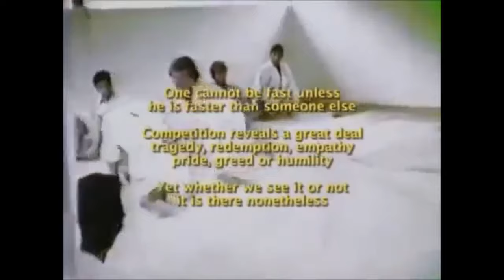Rolls Gracie v Rickson Gracie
For your viewing pleasure, some amazing archive footage featuring the late, great Rolls Gracie sparring with Rickson Gracie.

Rolls Gracie, born on March 28, 1951, in Rio de Janeiro, Brazil, was a pioneering figure in Brazilian Jiu-Jitsu (BJJ) and a member of the renowned Gracie family, known for their contributions to the art of BJJ. As the grandson of Carlos Gracie, the founder of Gracie Jiu-Jitsu, Rolls was destined to leave an indelible mark on the martial arts world.

From a young age, Rolls immersed himself in the world of BJJ, training under his father, Carlos Gracie Jr., and his uncles, including the legendary Helio Gracie. He possessed a natural talent for the sport and quickly rose through the ranks, earning his black belt at the age of 24.

Rolls was not only a skilled practitioner but also a visionary who sought to evolve the art of BJJ. He was one of the first members of the Gracie family to explore cross-training in other martial arts disciplines, including judo and wrestling, which greatly influenced his approach to BJJ.

Known for his aggressive style and innovative techniques, Rolls became a dominant force in the BJJ competition scene of the 1970s. He competed in numerous tournaments and earned a reputation as one of the top fighters of his generation.

Beyond his accomplishments on the mat, Rolls was also a respected instructor who played a pivotal role in spreading the teachings of BJJ. He opened his own academy in Rio de Janeiro, where he trained a new generation of fighters, including some who would go on to become champions themselves.

Tragically, Rolls' life was cut short at the age of 31 in a hang gliding accident on June 6, 1982. His untimely death shocked the BJJ community, but his legacy continues to live on through his contributions to the art and the impact he had on those who had the privilege of training under him.

Rolls Gracie's influence on Brazilian Jiu-Jitsu is immeasurable, and he is remembered as a true pioneer who helped shape the sport into what it is today. His innovative techniques, competitive spirit, and dedication to spreading the art of BJJ continue to inspire practitioners around the world.